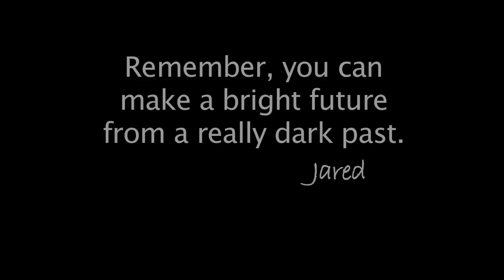Jared Salas "Life Lessons"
Jared Salas - Life Lessons, Music Video By Carlos Madrid of MadAds Media